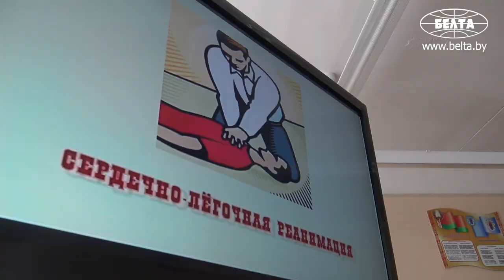Чему учат школьников на допризывной подготовке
Центр допризывной подготовки Московского района столицы был открыт на базе 170-й школы еще в 2011 году. Учителей сюда собирали со всего района, главным требованием было педагогическое образование и офицерское звание. В центре проходят допризывную и медицинскую подготовку учащиеся со всех 35 школ и гимназий района.
Занятия помогают проводить офицеры районного военкомата, педагоги и курсанты военных факультетов, студенты медицинского университета.